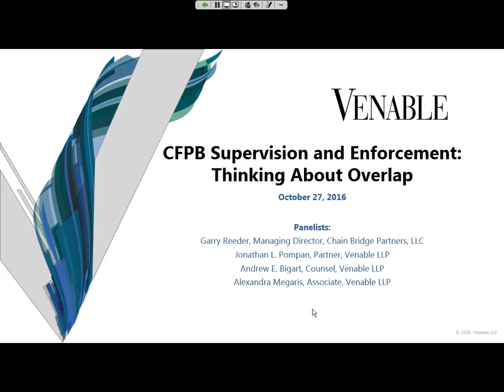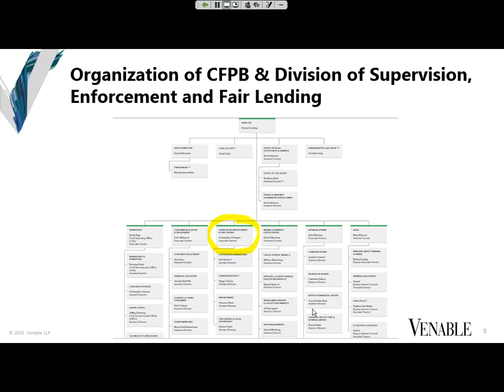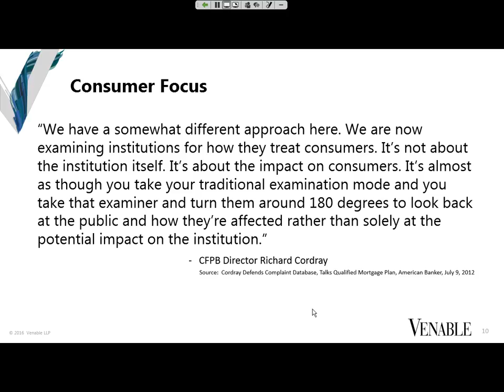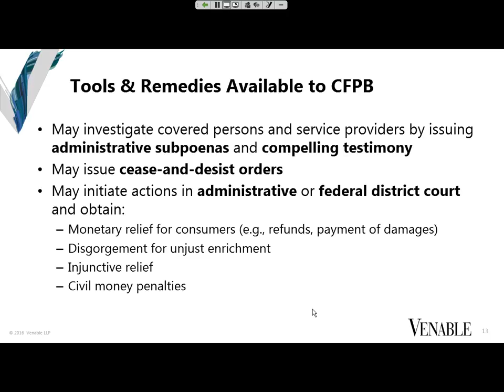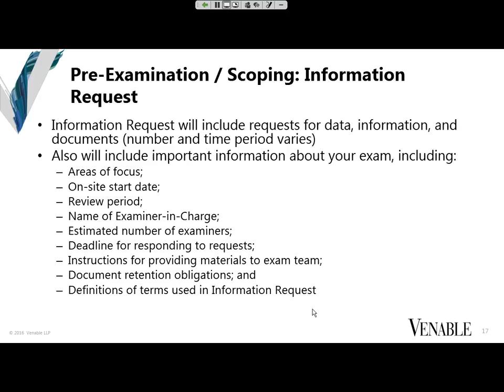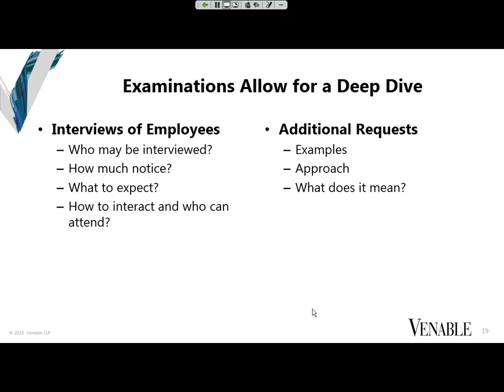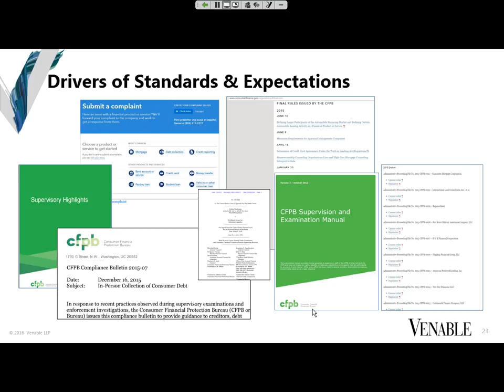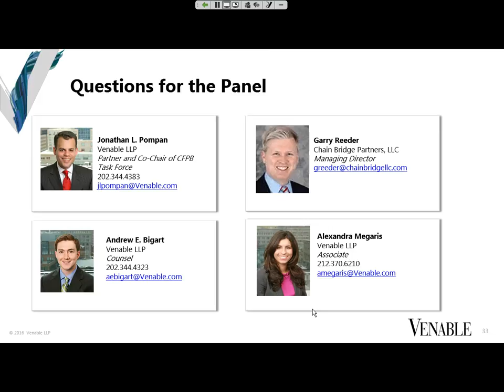CFPB Supervision and Enforcement: Thinking About Overlap - October 27, 2016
Since opening its doors, the Consumer Financial Protection Bureau has conducted dozens of examinations of banks and, for the first time for a federal regulator, non-bank financial services providers. As a result of this supervisory activity, the CFPB has ordered more than $350 million in consumer relief and, in some cases, brought follow-up public enforcement actions. How a company prepares for and manages a CFPB exam can make the difference between a passing grade and an enforcement action. This webinar will take a close look at the interplay between the CFPB’s supervision and enforcement work and what that means for companies that are subject to examination. Among other things, we will address:

-How the CFPB's Supervision, Enforcement, and Fair Lending Division is organized and the roles played by the Office of Enforcement and Office of Supervision
-Strategies for navigating supervision examinations, appealing examination findings, and averting public enforcement actions
-The differences between the two offices and how to interact with each

Participants are encouraged to engage in the conversation by submitting questions throughout the live event and will receive a copy of the presentation and other materials following the webinar.

Panelists:
Jonathan L. Pompan, Esq., Partner, Venable LLP
Andrew E. Bigart, Esq., Counsel, Venable LLP
Alexandra Megaris, Esq., Associate, Venable LLP
Garry Reeder, Managing Director, Chain Bridge Partners, LCC and former CFPB Chief of Staff